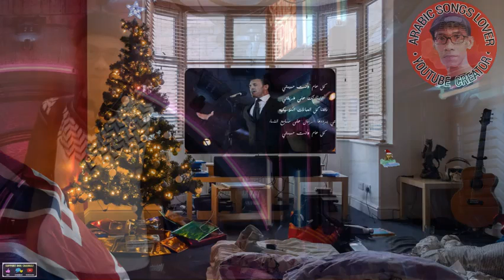ARABIC ROMANTIC SONGS 90's | الأغاني الرومانسية العربية التسعينيات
▬▬▬▬▬▬▬▬▬▬▬▬ஜ۩۞۩ஜ▬▬▬▬▬▬▬▬▬▬▬▬
▬▬▬▬▬▬▬▬▬▬▬▬ஜ۩۞۩ஜ▬▬▬▬▬▬▬▬▬▬▬▬
🔔 Turn On Subscibe To Stay Updated With New Uploads 🔔